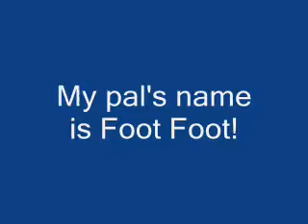My Pal Foot Foot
My pal's name is foot foot.  Song by the Shaggs - Skating by Foot Foot